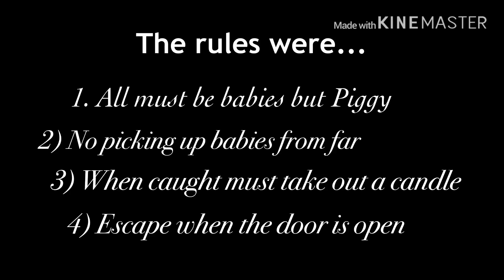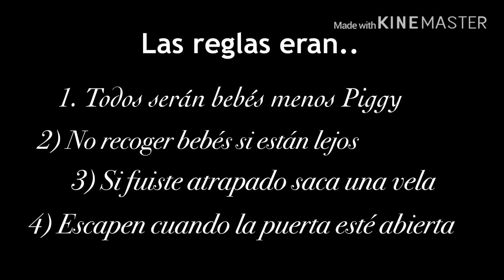I recreated PIGGY in Adopt Me!🐷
I’m sorry I haven’t uploaded I was busy working on this and I wanted to get it done 😊. Also I want to thank Esteffany129, Aldanatoons, Asfitstourlast 😊❤️. (I will not make a build for this, it will take me weeks  and headaches to do). No hare tutorial para esta casa ❌